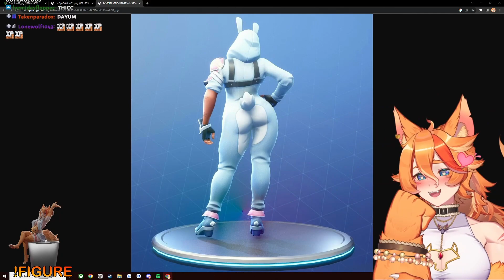OMG SHE IS VERY...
~Socials~